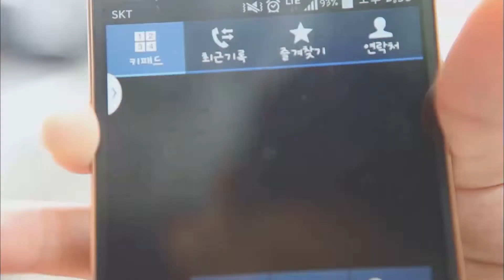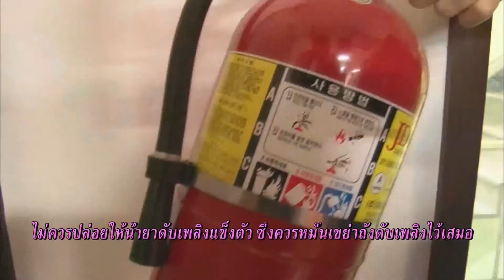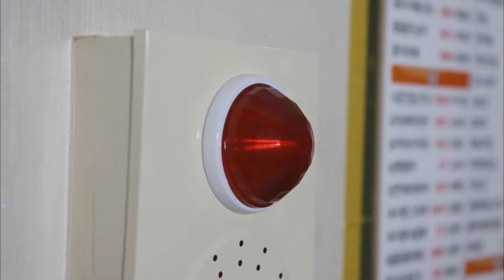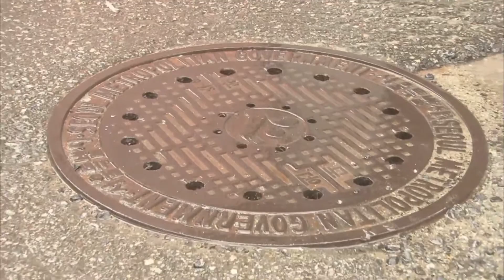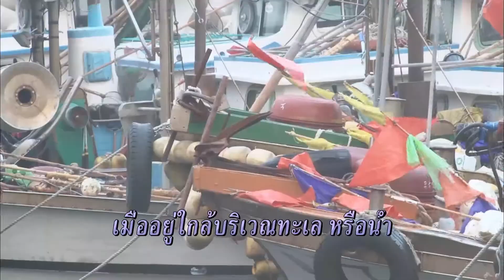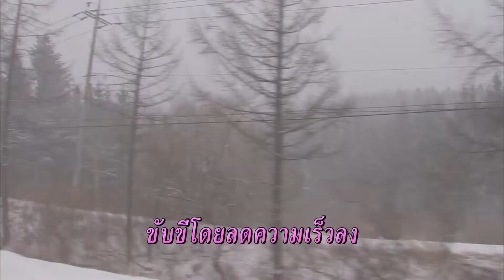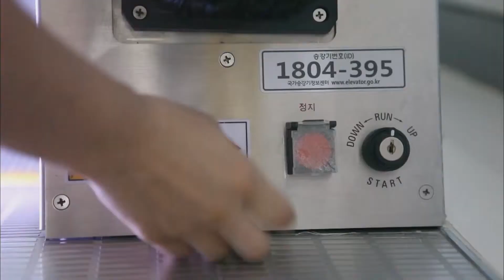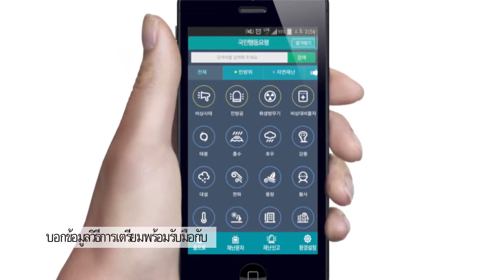Emergency situation narrated by Thai language